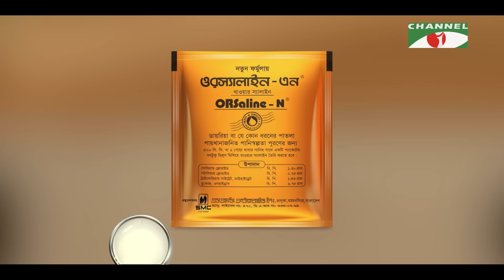১৩টি প্রশ্ন | পর্ব ৮৪ | Deepa Khandakar | Shahriar Nazim Joy | Channel i Shows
Host: Shahriar Nazim Joy
Guest: Deepa Khandakar
Director: Sehangal Biplob

worldwide.